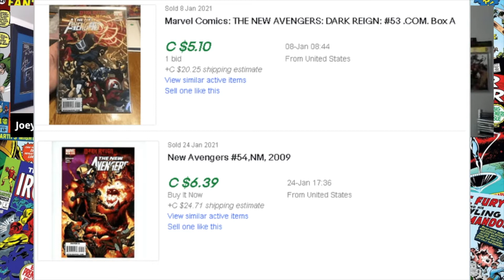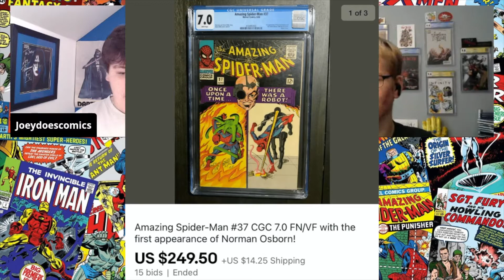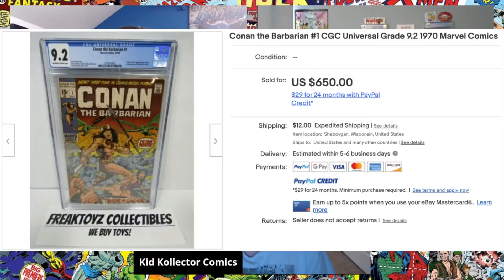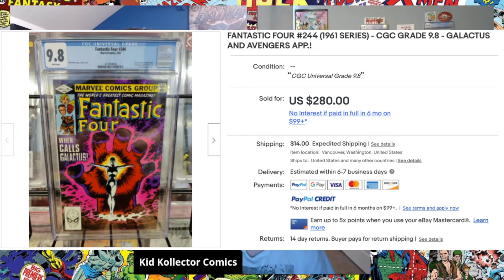Sleeper Keys Episode 1 - Slept on Comic Books to buy now!